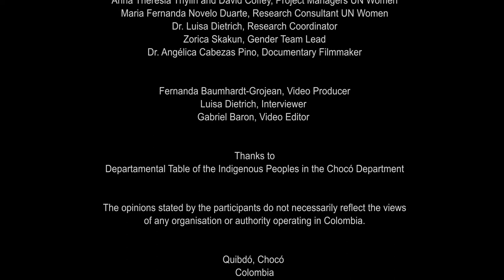Who holds the Microphone: Voices of Indigenous Women | Colombia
The women in this video are members of the Departmental Table of the Indigenous Peoples in Chocó, Colombia. They discuss the disintegration of their social fabric in displaced communities in urban settings and their slow but successful struggle to occupy leadership and decision-making positions.

Who Holds the Microphone is a series of UN Women-produced participatory videos that allow crisis-affected women to speak about the initiatives they self-developed and implement in order to create transformative change for themselves, their dependents and their communities.  This project was funded by the US Government.